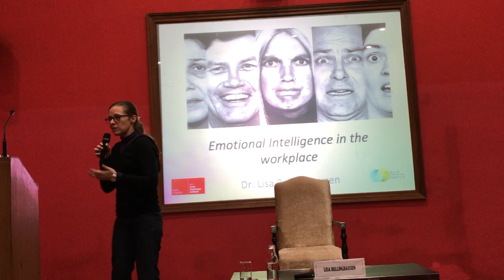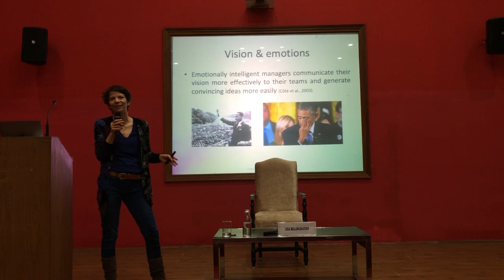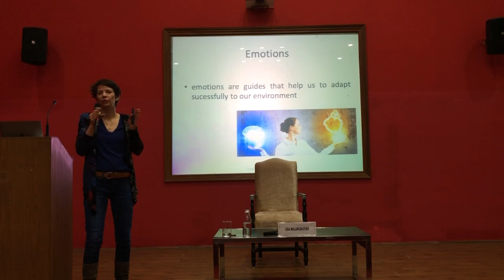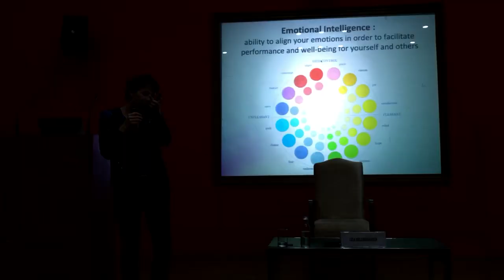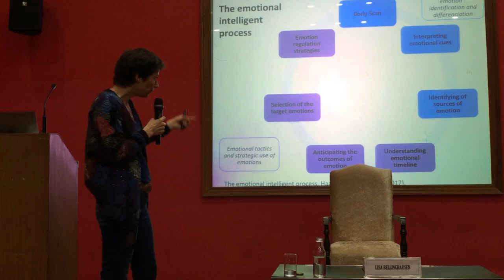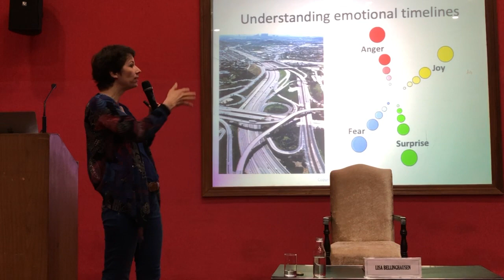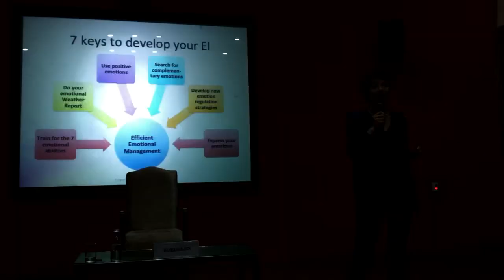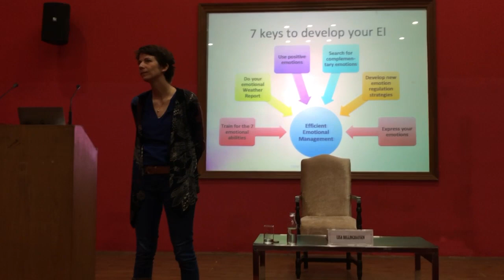Emotional Intelligence at the workplace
This is a recorded lecture by Dr. Lisa Bellinghausen in O P Jindal University to invited audience. In this lecture, she talks about how Emotional Intelligence affects all aspects of life and how to develop it.